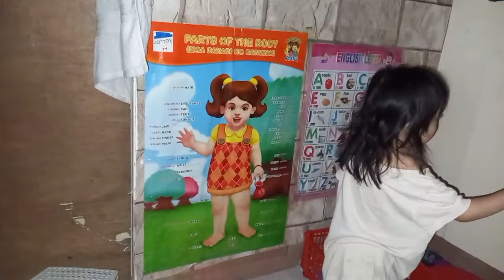PUYAT IS REAL | beverly layug